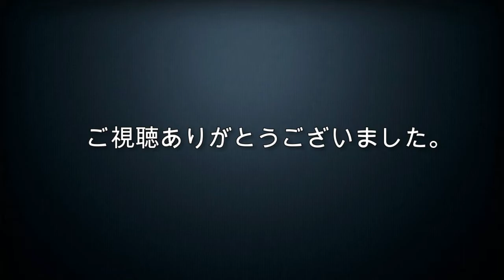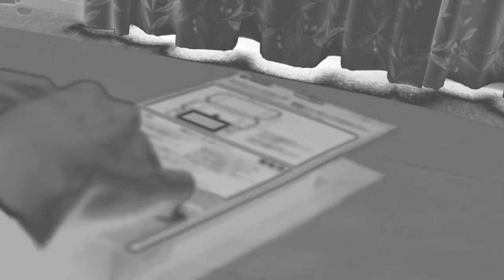Nintendo Switch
ニンテンドー スイッチ 開封